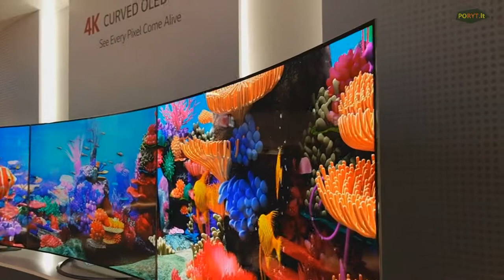Įspūdingi 4K ir 5K OLED LG televizoriai.Pirmasis įspūdis. IFA 2014. © Poryt.lt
Poryt.lt komandos narys Edmondas Babenskas IFA renginyje lanko LG stendą. Jūsų dėmesiui 4K raiškos LG televizorius su 65 colių įstrižaine bei 105 colių įstrižainės 5K raiškos televizorius! Įspūdžiai reportaže.